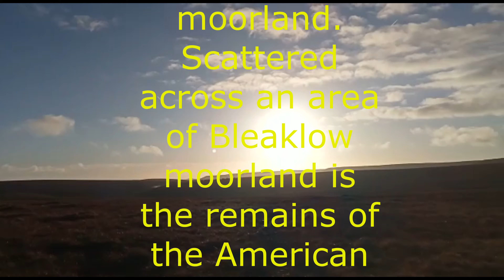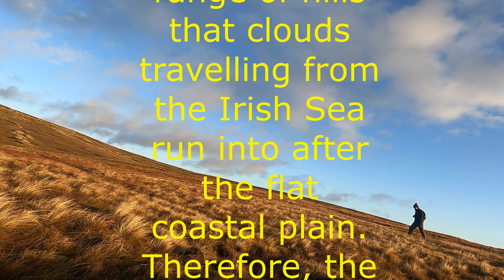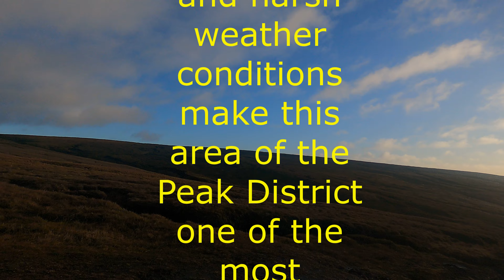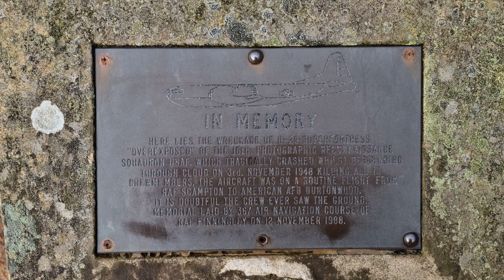B-29 Crash Site Bleaklow Hope Woodland Moor Peak District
Another amazing day out with the gang , this time we travel to the Peak District to locate the B-29 Crash Site Located at the top of Bleaklow Hope Woodland Moor, which you will find at the summit of Snakes Pass on the A57 near Glossip .. Hope you enjoy.